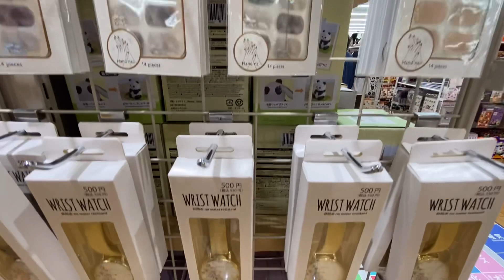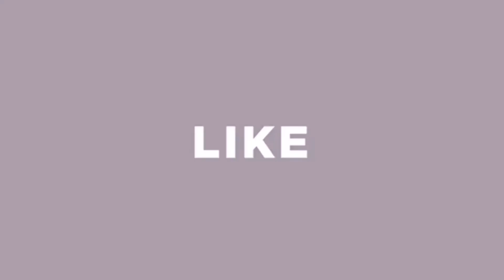Threeppy at Shanpia Port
Threeppy is a concept store operated by DAISO Japan since 2018.